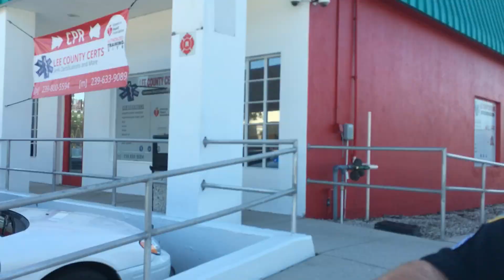I thought when they are fear with us